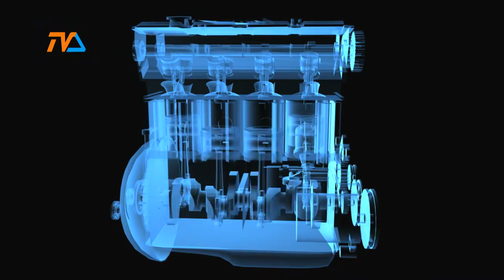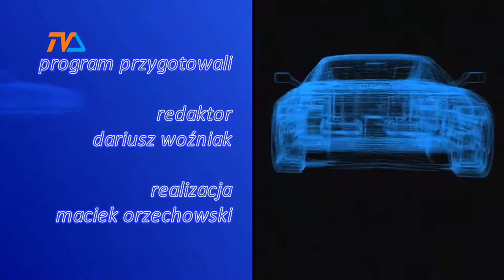Zza Kółka odc. 175 |TVSUWAŁKI